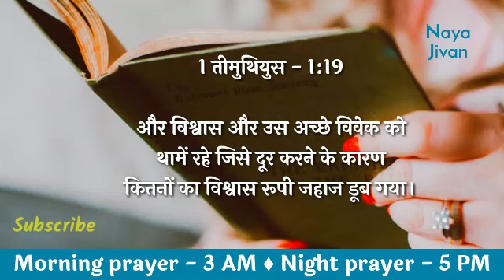Night Prayer | बुधवार रात की प्रार्थना | 8 Dec | Aaj ki prayer | prayer Hindi | Bro. Mayur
Tags -
praying
daily prayer
prathna kare
yeshu masiha
morning prayer
Jesus prayer
prayer of Jesus
healing prayers
prayer center Hindi
Hindi prayer
yeshu masiha
healing prayers
prayer of Lord Jesus